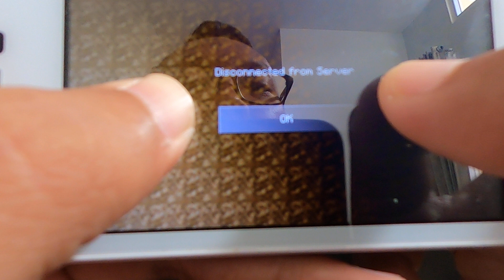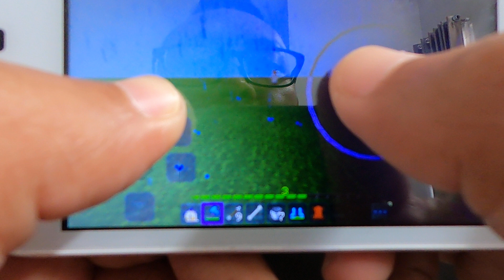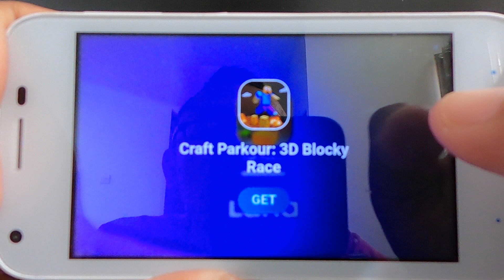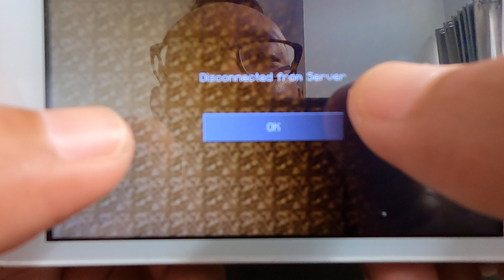Bang Ciihuy dipaksain bocil joinan main Craftsman [2]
Ternyata banyak iklannya juga ya...